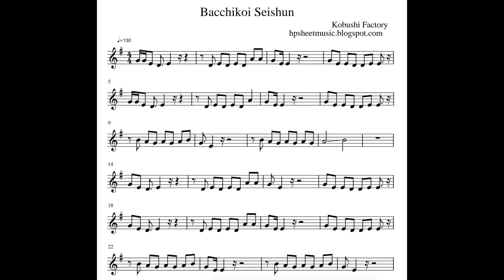[Sheet Music / 楽譜] Kobushi Factory / こぶしファクトリー Bacchikoi Seishun / バッチ来い青春